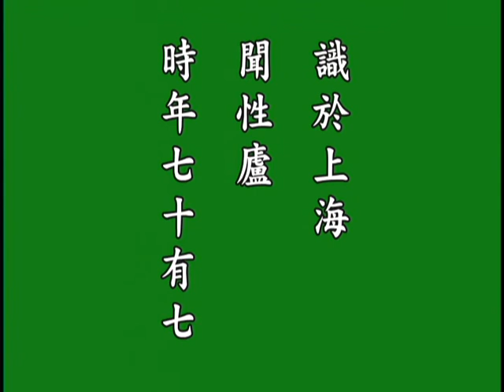悟勝法師恭讀-印光大師文鈔菁華錄 10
十、標應讀典籍
◎阿彌陀經，有蕅益大師所著要解，理事各臻其極，為自佛說此
經來第一注解，妙極確極。縱令古佛再出於世，重註此經，亦不能高
出其上矣。